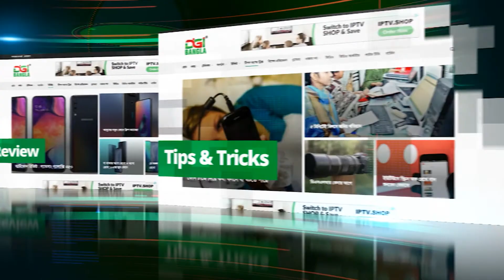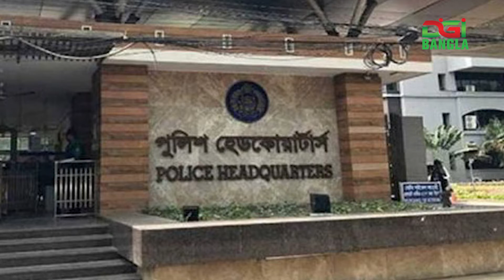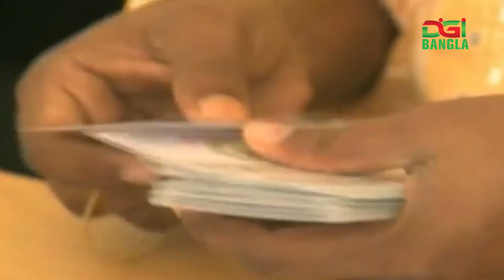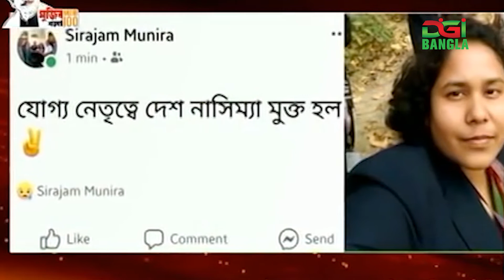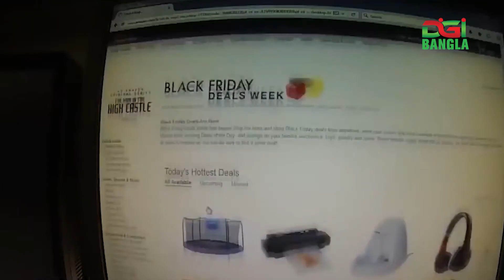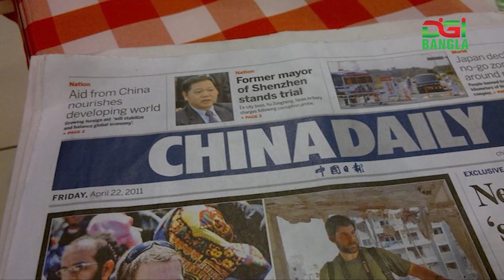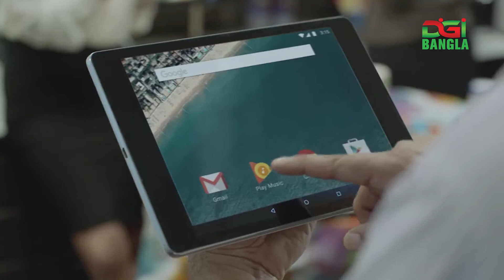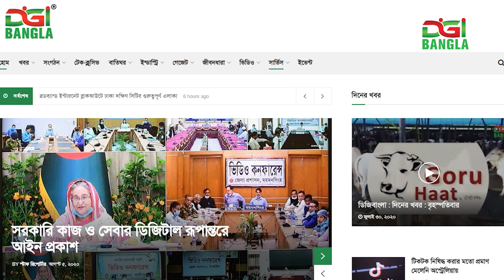ডিজিবাংলা দিনের খবর ৫ অগাস্ট ২০২০